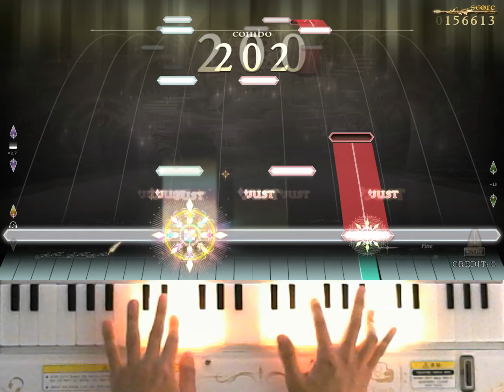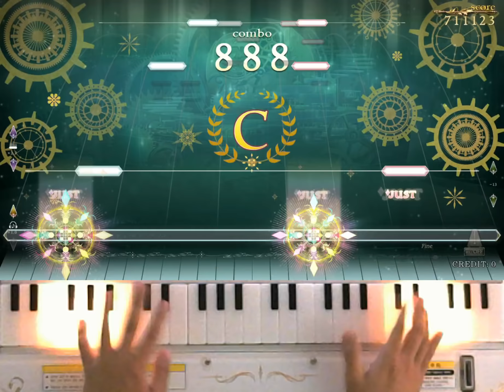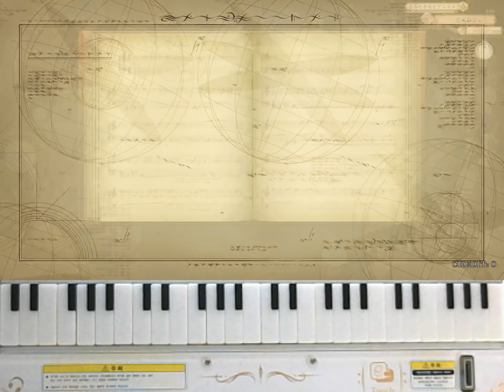[ノスタルジア Op.2] 愛、遠く Real Pianist (Grade7100)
愛、遠く / 劇団レコード
Real LV.2
Player : EXP?
Score : 1000000
Location : CYGameworld
7000の後、そこまでグレード粘着するつもりはなかったんですが、なんとか稼ぎ譜面が追加したり、いきなり再P出来た曲がいろいろあったおかげで…
ベーシックグレード7100を超えることが出来ました。
下限が12のPになるまで伸びるとすると7230ぐらいが限界じゃないかなーと思いますが、逆にそこまでは頑張りたいなーと思いますね。
応援してくれた皆さんに感謝します！これからも頑張ります！
譜面の話すると、いつも序盤の両手12分を早く弾いてしまいましたけど、なんとか落ち着いて押したら光ってくれました。テヌートが気になる人は全部単打で押しても光りますので、そうすることが楽かもしれません。(動画とは関係ない)
7000을 찍은 이후, 그렇게까지 그레이드를 욕심내면서 한 건 아니었는데, 어찌저찌 물렙곡도 많이 나오고, 갑자기 재퍼펙이 된 곡들이 몇 곡씩 있어준 덕분에...
베이직 그레이드 7100 달성에 성공했습니다!
하한이 12 퍼펙이 될때까지는 올릴 수 있다고 생각해서 아마도 7230?정도까지는 올릴 수 있으리라고 생각합니다. 거기까지는 힘내보겠습니다.
응원해주시는 모든 분들께는 항상 감사드립니다! 앞으로도 힘내겠습니다!
보면의 이야기를 하자면, 항상 초반의 양손 12비트 부분을 빠르게 누르고 말아서 긴장 풀고 천천히 친다고 생각하면서 하니까 퍼펙이 나와줬습니다 ㅠㅠ 롱노트가 신경쓰여! 하시는 분들은 롱노트 전부 짧게 눌러도 퍼펙 나오니까 그렇게 해보시는 것도 추천합니다! (영상과는 상관없지만...)